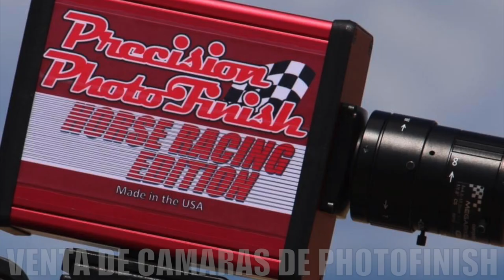El Junior Cuadra Larry's Trucking vs El Charrito Cuadra Jacalitos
El Junior Cuadra Larry's Trucking vs El Charrito Cuadra Jacalitos en Rancho Los Alamos de Hesperia, California